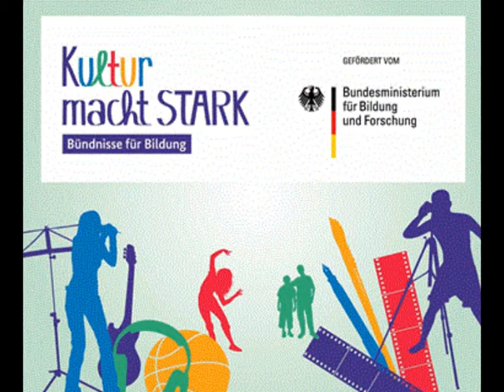Klangcollage 1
Klangfarben unserer Stadt

Der Förderverein und der Hort der Anna-Magdalena-Bach-Grundschule haben sich mit dem Bach-Museum zu einem Bündnis für Bildung zusammen getan und gemeinsam das Projekt „Klangfarben unserer Stadt“ entwickelt. Dabei haben im Sommerhalbjahr 2017 Schülerinnen und Schüler der vierten Klasse immer montags von 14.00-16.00 Uhr im Hort und auf Ausflügen ihr Quartier, die Innenstadt von Leipzig, erkundet und dazu gestalterisch und musikalisch gearbeitet: Wie klingt Sonnenschein und welche Farbe hat Straßenlärm?
Hier hören Sie eine Klangcollage aus Interviews, die die Kinder geführt haben, typischen Geräuschen der Orte, die die Kinder besucht und Klangexperimenten, die sie dort gemacht haben.
Das Bündnis für Bildung wurde im Rahmen der Initiative „Kultur macht stark!“ des Bundesministeriums für Bildung und Forschung aus dem Programm „Kulturbotschafter“ des aksb gefördert.